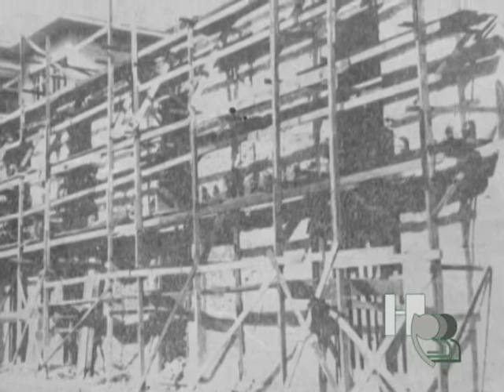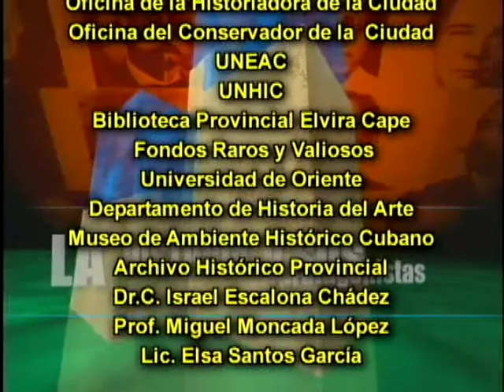Casa de Diego Velázquez. Santiago de Cuba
LA HISTORIA Y SUS PROTAGONISTAS